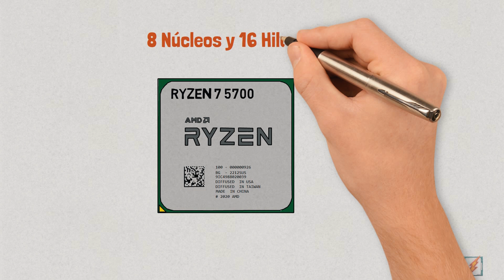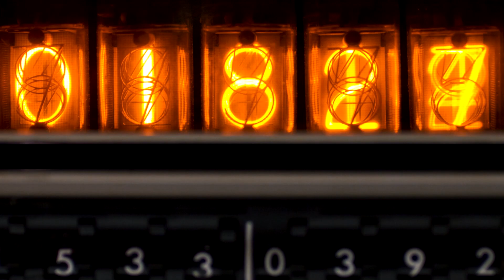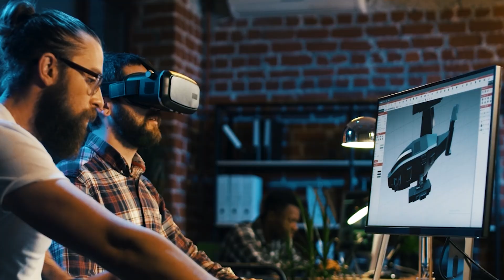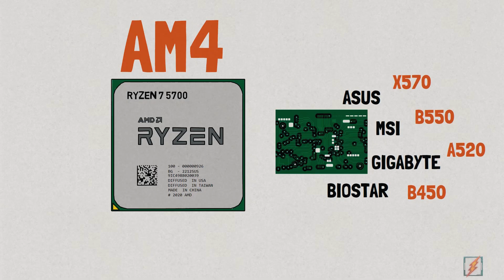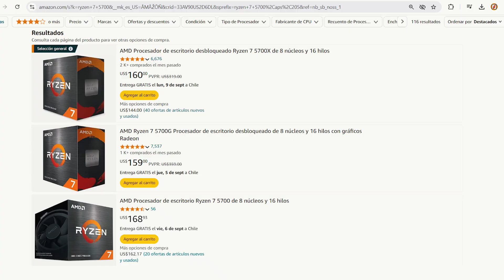🔥Ryzen 7 5700 - ¿ Que tan bueno es en 2025? Mejor que Ryzen 7 5700x o Ryzen 7 5700G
AMD Ryzen 7 5700 ¿Qué tan bueno es para el 2025? Streaming, Creación de contenido Youtube - Twitch

Entonces, estas pensando en armar una nueva PC y estas considerando el AMD Ryzen 7 5700 como tu procesador favorito. Esta es definitivamente una excelente opción, si buscas un procesador que pueda manejar el gaming, streaming y creación de contenido, todo al mismo tiempo. Y si tienes los recursos para refrigerar esta CPU.

En primer Lugar, hablemos de las especificaciones, el Ryzen 7 5700 es un procesador de 8 Núcleos y 16 Hilos.

👉Índice:
00:00 Ryzen 7 5700.
00:43 Especificaciones técnicas del Ryzen 7 5700.
00:45 Passmark Ryzen 7 5700.
01:37 ¿Cómo funcionará el Ryzen 7 5700 en gaming?.
01:27 Rendimiento en aplicaciones.
02:31 Eficiencia Ryzen 7 5700.
02:58 Compatibilidad Ryzen 7 5700.
03:47 Gráficas para Ryzen 7 5700.
04:02 Conclusión.